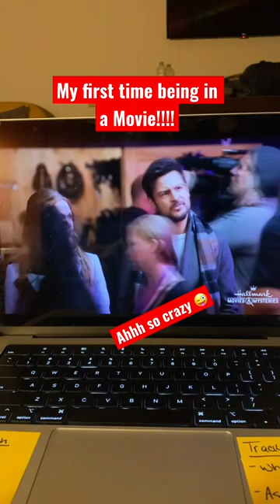My acting debut in a Hallmark Christmas Movie!!